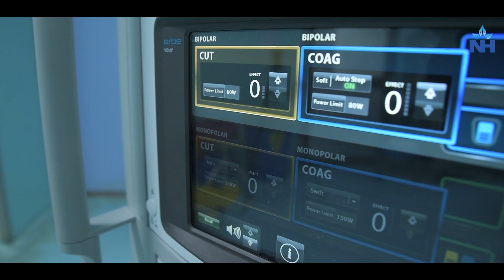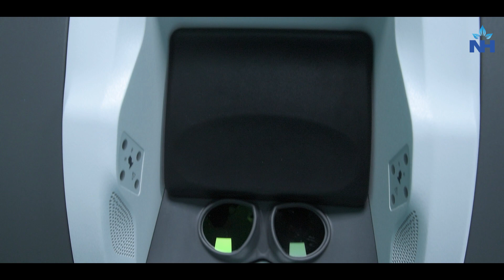Robotic Surgery Explained | Dr. Kaustav Basu (Gynae Oncologist)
Narayana Superspeciality Hospital, Howrah, is proud to introduce the 4th Gen Robotic Surgery—a groundbreaking surgical technique launched for the first time in Eastern India. Robotic surgery is an advanced form of minimally invasive surgery where the procedure is performed using robotic systems. It offers numerous advantages over traditional surgery and even earlier forms of minimally invasive surgery.

In this video, Dr. Kaustav Basu, a renowned Gynae Oncologist at Narayana Superspeciality Hospital, Howrah, explains the various benefits of robotic surgery, particularly in gynaecological oncology and other specialized surgeries.

What is Robotic Surgery?
Robotic surgery involves the use of robotic arms controlled by the surgeon through a console. This robotic-assisted surgery enables greater precision, flexibility, and control compared to traditional surgical methods. Unlike traditional open surgery, robotic surgery is performed with small incisions, which results in faster recovery times and less postoperative pain.

Advantages of Robotic Surgery:
Minimally Invasive: Small incisions, reducing scarring and recovery time.
Enhanced Precision: Robotic systems offer precise control, even in complex surgeries.
Better Visualization: The robotic system provides 3D high-definition imaging, enhancing the surgeon's view of the surgical site.
Shorter Hospital Stay: Patients experience faster recovery and can often return to their daily activities sooner than with traditional surgery.
Reduced Risk of Complications: The precision of robotic surgery leads to fewer complications and a lower chance of infection.
How Robotic Surgery Works:
In robotic-assisted surgery, the surgeon is in complete control of the robotic arms, which act as their hands but with much higher precision. The robotic system includes a high-definition 3D camera and instruments that are much more flexible and capable than the human hand, providing access to hard-to-reach areas in the body. This technology is especially beneficial for complex surgeries, like gynaecological cancer surgeries, where precision is critical.

Robotic Surgery in Gynaecological Oncology:
Dr. Kaustav Basu specializes in gynae oncology, and robotic surgery plays a significant role in surgeries for gynaecological cancers, such as ovarian cancer, uterine cancer, and cervical cancer. The ability to perform these surgeries with robotic systems allows for less invasive procedures, resulting in better outcomes and a quicker recovery for patients.

Narayana Superspeciality Hospital – A Leader in Robotic Surgery:
At Narayana Superspeciality Hospital, Howrah, the 4th Gen Robotic Surgery is a testament to the hospital's commitment to providing world-class surgical care using the latest technology. By bringing this advanced surgery to Eastern India, the hospital is leading the way in minimally invasive surgical options for a wide range of medical conditions.

For consultations or more information about robotic surgery and gynae oncology, Dr. Kaustav Basu is available for video consultations. You can book a session with him here.

Quora: Narayana Health on Quora
Video Chapters:

0:00 - Introduction
0:20 - What is Robotic Surgery?
0:42 - Advantages of Robotic Surgery
1:10 - How Robotic Surgery Works
1:40 - Robotic Surgery in Gynaecological Oncology
2:41 - Narayana Superspeciality Hospital’s Robotic Surgery